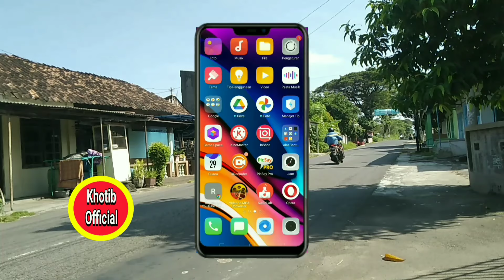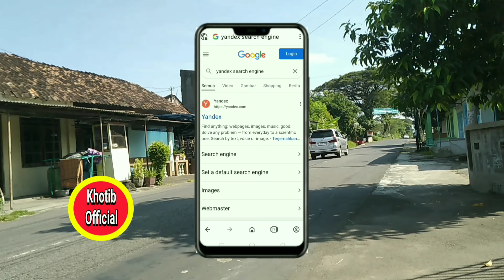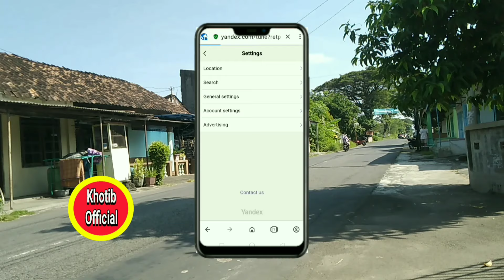Cara Mencari Video Viral Di Browser Opera! Pakai Situs Yandex Anti Blokir Pasti Berhasil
selamat pagi saudaraku semuanya, jika Anda pengguna browser opera yang tidak bisa mencari video viral.Nah pada video tutorial ini saya menjelaskan cara mudah untuk mencari video yang sedang viral di opera menggunakan situs yandex dan selamat mencoba semoga berhasil.